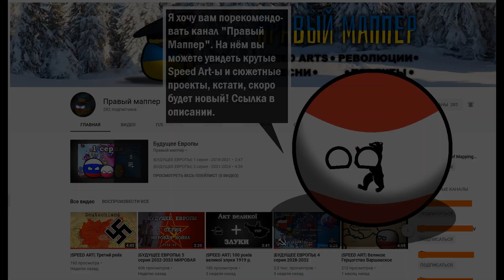АПЕ с 1905 | Часть 1